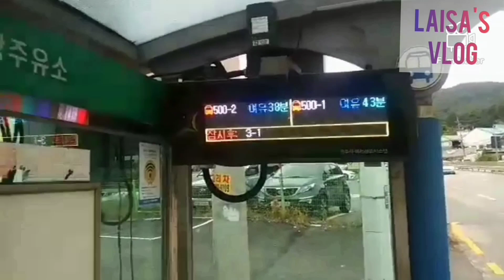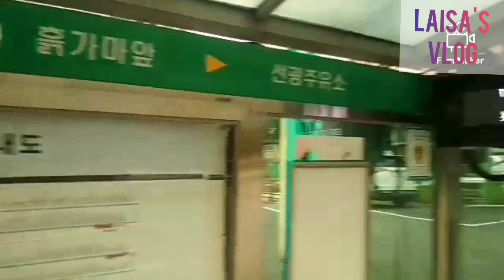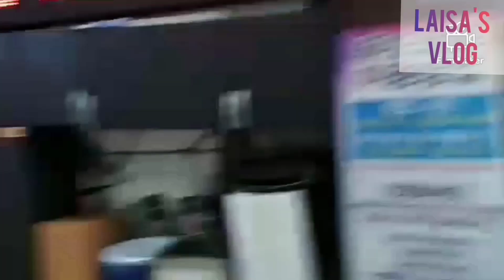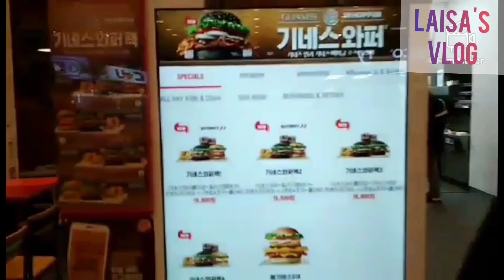South Korean Supermarket